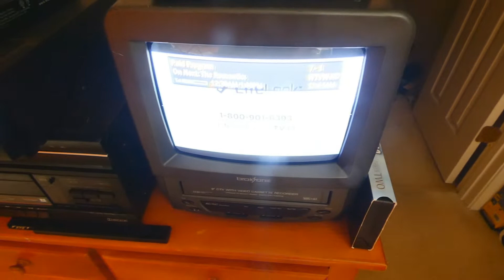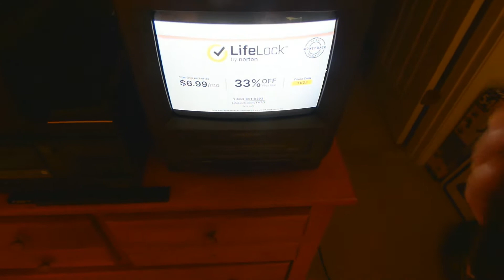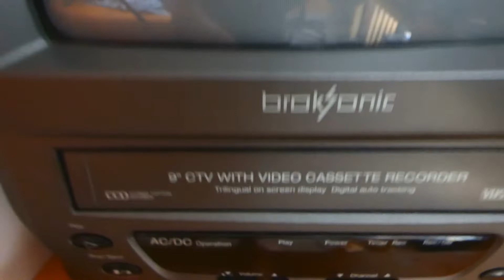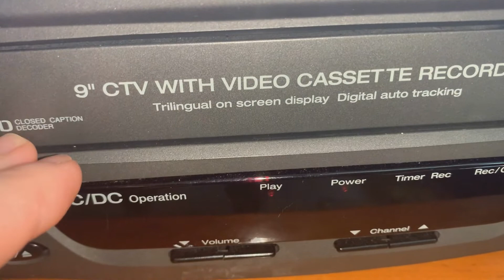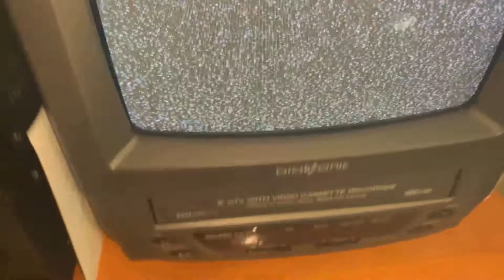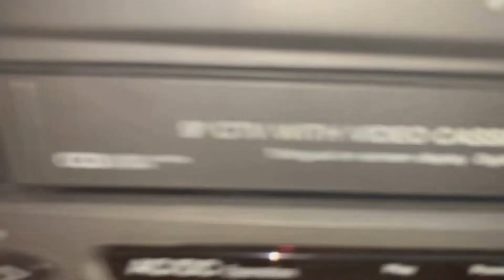Review of my 1998 Broksonic TV/VCR Combo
The following video is a review plus a demonstration of a Broksonic TV/VCR Combo from 1998 that is powered by AC/DC adapters with certain features being accessed but not all of them.